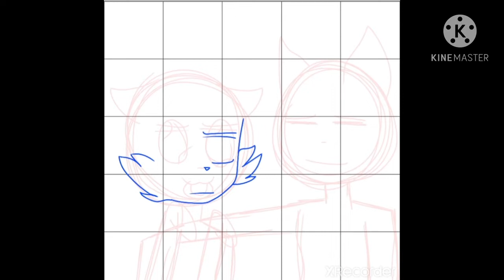gift for Rash •Piggy• (Rash x Offiecer doggy) 😀👌